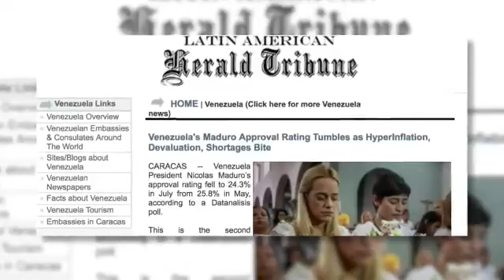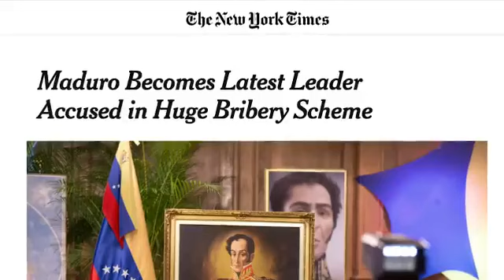Venezuela - What is really happening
Lissette Kron - @libertylatina  on Twitter

Venezuela  by a Venezuelan

Venezuela Is a Socialist Catastrophe. In the age of Alexandria Ocasio-Cortez, the lesson must be learned again.

Socialism not only takes away from people the access to basic food and medicines, but also creates an environment in which life is worth nothing,” ~Giannina Raffo, who fled Venezuela in 2016.

Alexandria Ocasio-Cortez Stole Her Economic Plan From Venezuelan Socialist Hugo Chavez – Today The People Eat from Garbage Cans
by Jim Hoft January 24, 2019

Democrat mouthpiece Rep. Alexandria Ocasio-Cortez (D-NY) is an avowed Socialist.
Ocasio-Cortez wants the ICE abolished. She wants 70% tax rates and health care and college tuition free for all.

Alexandria Ocasio-Cortez also wants to rid America of oil, gas and natural gas and move to Chinese windmills and solar panels.
This move alone would cause the death of millions of Americans and the collapse of the US economic system.
Venezuelan tyrant and committed Socialist also had similar plans for his nation.

Today the people of Venezuela eat from garbage cans.

FOX News reported:

    When Hugo Chavez came to power in Venezuela in 1998, he promised health care for all. In 1999, he got it written into the Constitution, which stated: “Health is a fundamental social right, an obligation of the State.”

    Chavez also promised to make wealth more equal, “overcome poverty” and mandate higher wages. He made initial progress in expanding medical care and reducing poverty, which was praised by Americans from Sean Penn to Michael Moore…

    …“This strategy was great in the short term, but it crushed investment and new businesses. Predictably, when economic activity and oil prices went south, he resorted to printing money, and we all know what has happened.”

    By 2018, the Venezuelan health system was a disaster. Hospitals were out of basic medicine, and also without food for children who were starving due to extreme poverty.

    Medical care and the economy itself have since fallen into shambles under Chavez successor Nicolas Maduro, sparking widespread protests.

A recent video from Venezuela shows starving people chasing and killing a cow in a field to eat it.

Via Andrew Marcus:

OH. MY. LORD. – This is what a Democratic Socialist ShitHole looks like. Starving Venezuelan mob storms field, kills and devours cow.

    — Andrew Marcus (@ImAndrewMarcus) January 12, 2018
communism, starvation, famine, corruption, shit-hole